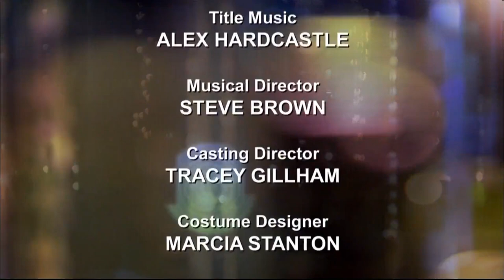Not Going Out - Speech | Full Episode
Despite allowing Lee to pose as her P.A. when she goes to meet two potential clients Lucy impresses them sufficiently that they come to see her give a speech at a recruitment conference. Unfortunately she has also allowed Lee to write the speech for her,which goes down like a lead balloon - until she discards it to speak in her own words,thus winning the contract. (The fact that she was wearing no knickers probably helped too.)